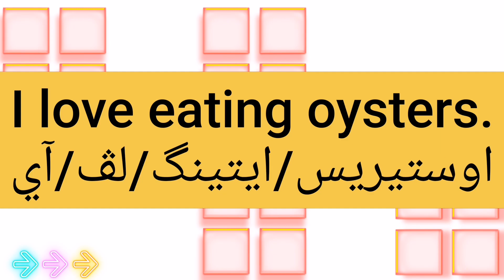ما معنى كلمة oyster